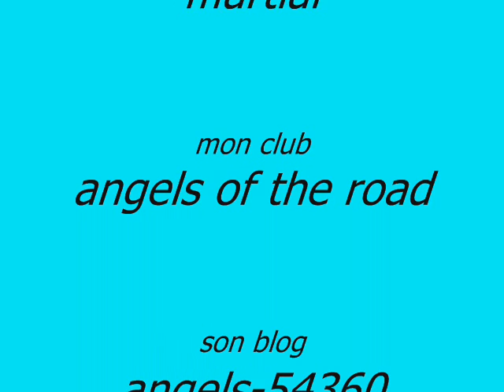le 14.07.2010 mèeting chez les NITROUS video 1.wmv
le 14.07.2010 mèeting chez les NITROUS video 1